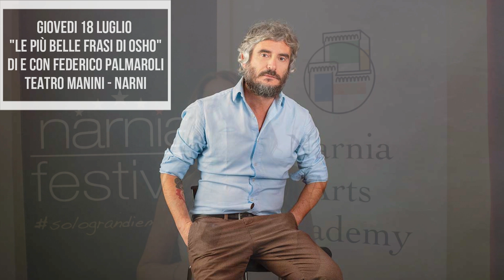Narnia Festival - Video Ringraziamenti Sponsor A2A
55 spettacoli, concerti ed eventi
Musica, opera, danza, teatro, percorsi d’arte, mostre, visite guidate, attività culturali, itinerari enogastronomici, masterclass.
in programma a Narni dal 16 al 28 Luglio 2024 con Anteprime dal 5 al 12 Luglio 2024
Direzione Artistica Cristiana Pegoraro - Direzione Musicale Lorenzo Porzio

La kermesse, che negli anni ha ospitato numerosi artisti, musicisti e personaggi di fama internazionale, ha ricevuto 9 medaglie del Presidente della Repubblica.

Erica Carlaccini
EC - Comunicazione & Marketing
Responsabile Commerciale Narnia Festival
t. 346/5880767